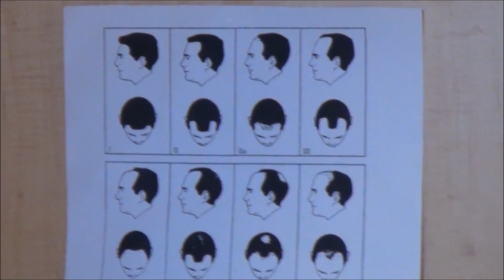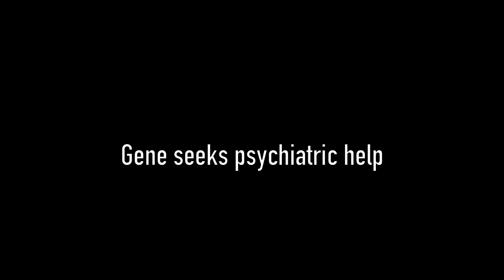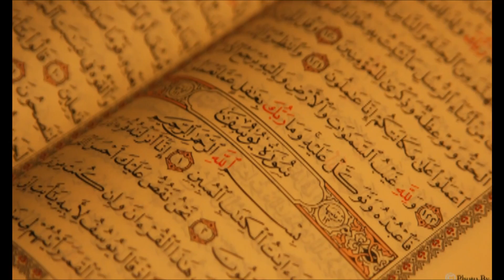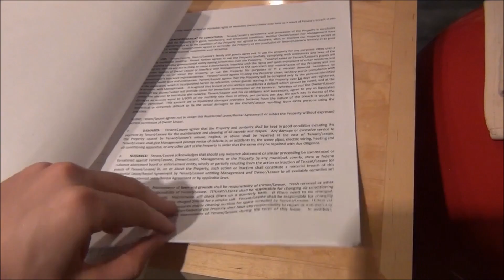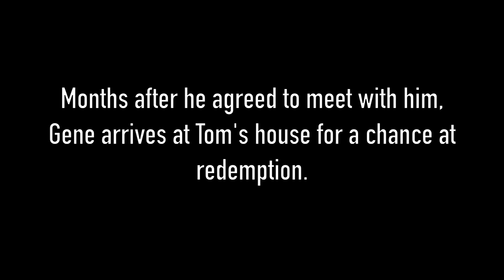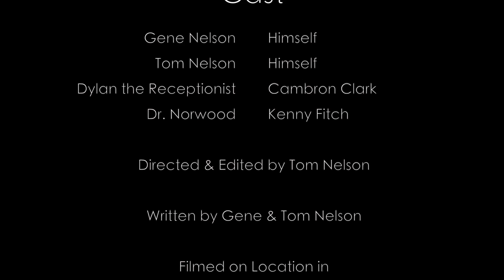Recession: The Joke's On You (FULL MOVIE) [HD]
"Recession" is A Dark Comedy Mockumentary About One Man's Struggle With Hair Loss.

Co-produced and Starring brothers Gene & Tom Nelson
Featuring Cambron Clark & Kenny Fitch.